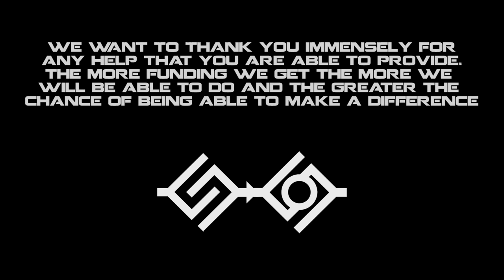A New Idea For The War On Cancer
In my early adolescence I was diagnosed with lymphoma, a type of childhood cancer. It took 3 years of intense chemotherapy before I was given the all clear BUT, a lot has changed since then!

Shot on a Cannon 60D

Believe In Yourself by: OLIVE MUSIQUE
Endless Possibilities by: PETER MCISAAC MUSIC